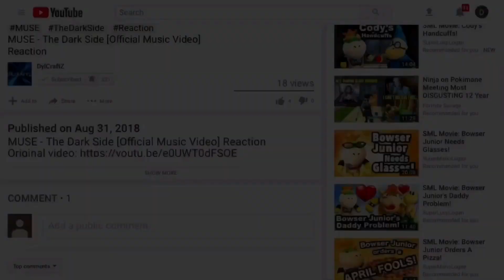SML Movie: Cody's New Family Reaction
REACTING TO:
SML Movie: Cody's New Family By SuperLuigiLogan

▼ Follow Me ▼
► Xbox Live: DylCraftZYT
► Google+: DylCraftZ